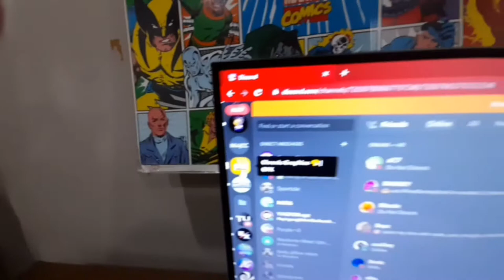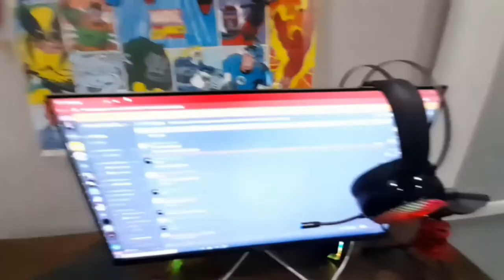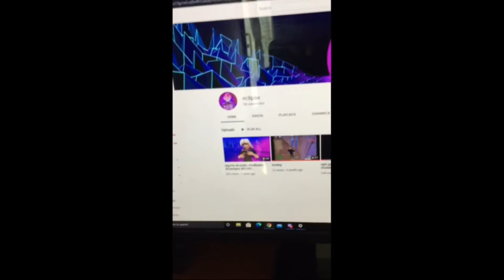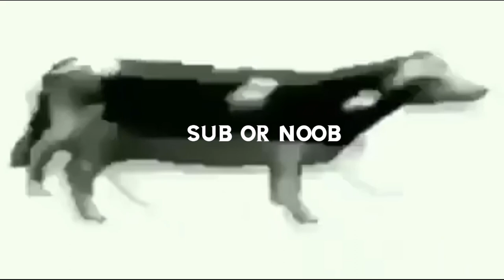What do we use to edit🤔 {Setup Tour} | ● Chronic Graphics ●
●Thumbnail and edited by NAYR#0001

setup pc,
setup pc gaming,
setup gaming room,
setup wars,
setup bilik gaming,
setup pc soloz,
setup aqu
setup akuarium,
setup aquascape,
setup aquarium ikan laga,
setup akuarium ikan guppy,
setup aquarium arowana,
setup aquarium guppy,
setup aquarium air masin,
a setup package is either missing or damaged error while installing visual studio 2015 on windows 7,
a setup similar to the one shown,
a setup package is either missing or damaged visual studio community 2015,
a setup package is either missing or damaged,
a setup package is either missing or damaged visual studio 2015,
a setup package is either missing or damaged vs2015,
a setup package is missing or damaged visual studio 2015,
a gaming setup room,
setup bilik tidur,
setup bbma,
setup bilik gaming bajet,
setup bilik studio,
setup bilik gaming malaysia,
setup bilik gaming ps4,
cypher split b setup,
jon b setup,
cypher bind b setup,
adam b setup,
cypher ascent b setup,
lg 27gl83a-b setup,
square deal b setup,
lg 27gl850-b setup,
setup camera,
setup chromecast,
setup camera vlog,
setup canon e470,
set up casting,
setup cpu gaming,
setup computer,
setup cctv camera,
c setup for visual studio code,
c setup for windows 10,
c setup for windows 7,
ankita c setup tour,
usb c setup,
sanjay c setup,
visual studio c setup,
studio c setup,
setup daddy hood,
setup deco m4,
setup dual monitors,
setup desktop pc,
setup deco m5,
setup dual monitor gaming,
setup dji osmo mobile 3,
setup dji osmo mobile 2,
d setup exe is not a valid win32,
dan d setup,
sir d setup,
d&d setup,
behringer model d setup,
m13 s&d setup,
glorious model d setup,
dan d setup tour,
setup epson l3150,
setup elgato hd60s,
setup epson l3110,
setup epson l3150 wifi,
setup elgato,
setup ex5,
setup engulfing,
setup email on iphone,
e setup.exe is not a valid win32,
galaxy fit e setup,
xbox 360 e setup,
eufycam e setup,
ticwatch e setup,
nest thermostat e setup,
nest e setup,
eazy e setup,
setup fredo,
setup filter aquarium,
setup fish tank,
setup fast jigging,
setup fb ads,
setup flysheet,
setup face id,
setup forex,
asus b450 f setup,
olympus pen f setup,
f panel motherboard setup,
f tv setup box,
f&d f6000x setup,
f 12020 zandvoort setup,
how to setup f&d speakers,
table set up (f&b service),
setup gaming pc,
setup gaming soloz,
setup gaming malaysia,
setup gaming room malaysia,
setup gaming room low budget,
setup gaming murah,
g setups,
g setups sfv,
g setup.exe,
xoss g+ setup,
logitech g setup,
pubg setup,
rog strix g setup,
yuneec typhoon g setup,
setup home studio,
setup hypptv unifi,
setup hypptv box,
setup hp deskjet 2135,
setup huawei b310 router,
setup haruan,
setup huawei b618,
setup hotspot on iphone,
dr h setup,
mw scar h setup,
naza h setup,
yuneec typhoon h setup,
scar h setup warzone,
typhoon h setup,
codm drh setup,
airsoft scar h setup,
setup iphone 11,
setup iphone,
setup ikan laga,
setup iphone 7,
setup iphone baru,
setup iphone 7 plus,
setup iphone 11 pro max,
setup ikan guppy,
i set up a camera to spy on the nanny,
i set up,
i set up all night,
i set up camp in the center of town ready for freedom when it all comes down,
i set up my boyfriend to see if he will cheat,
i set up a scammer trap in adopt me,
i set up the biggest royale high scammer so i could expose her... roblox royale high scammer,
i set up a camera in my parents room,
setup jigging,
setup joran,
setup joran casting,
setup jig tenggiri,
setup joran udang,
set up jumper,
set up jig vluq,
setup jess no limit,
dj setup,
dj setup room,
dj setup for live streaming,
dj setup home,
dj setup song,
dj setup in punjab,
dj setup for streaming,
dj setup for beginners,
setup kolam lobster,
setup kedai,
setup karaoke di rumah,
setup komputer,
setup kolam ikan,
setup kedai runcit,
setup kolam kanvas,
setup kamera vlog,
k setup golf,
curado k setup,
kikki k setup,
golf reverse k setup,
reverse k setup,
vkb gladiator k setup,
asus a320m-k setup,
50k setup,
setup light jigging,
setup laptop,
setup laptop for gaming,
setup logitech g29,
setup lighting studio,
setup live stream on facebook,
setup laptop gaming murah,
setup logitech g29 malaysia,
scar l setup,
m8s pro l setup,
ritmo l setup,
mks gen l setup,
g&l setup,
l desk gaming setup,
l shaped desk setup,
l desk setup,
setup makeover,
setup mytv,
setup meja gaming,
setup malaysia,
setup mi box s,
setup mi band 4,
setup mesh wifi,
setup mi band 5,
ronin m setup,
gan 356 m setup,
polar vantage m setup,
tilta nucleus m setup,
mr savage m setup,
radenso pro m setup,
arpenaz base m setup,
valk 3 m setup,
setup nintendo switch,
setup nano tank,
setup new pc,
setup new router unifi,
set up njoi,
setup needs the next disk,
setup ninja,
setup netflix on tv,
nucleus n setup,
miners haven qn setup,
wireless n setup,
wifi n setup,
tilta nucleus n setup,
wavlink-n setup,
n eye cctv setup,
n computing system setup,
setup obs,
setup obs for streaming,
setup oohami,
setup obs for facebook live,
set